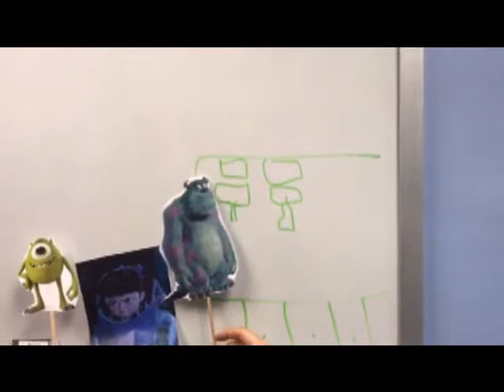Episode 4 Monsters Inc.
Team Diasiflow